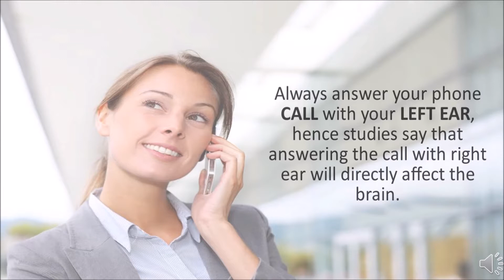Tips To Stay Healthy | Don't Miss to Watch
Healthy tips and don't miss to watch